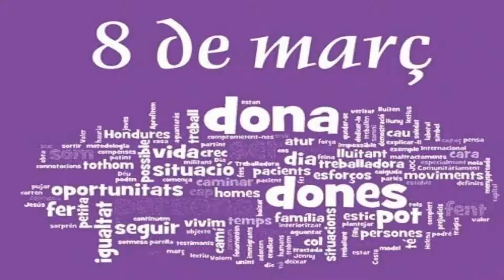Dia internacional de la dona 2022